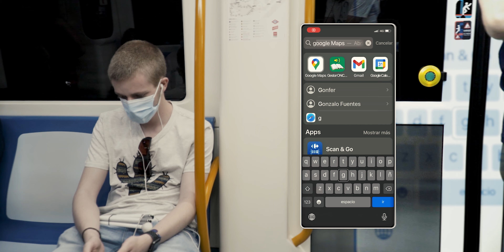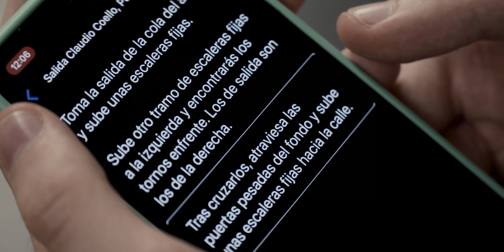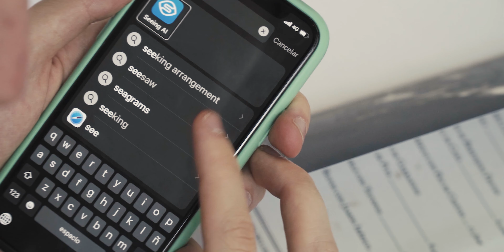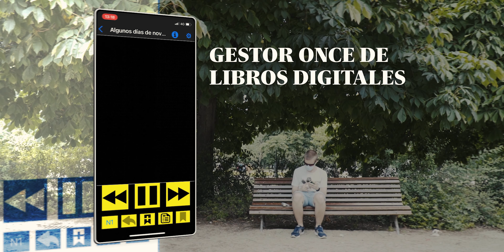REPORTAJE I Así está cambiando la vida de las PERSONAS CIEGAS gracias a la tecnología